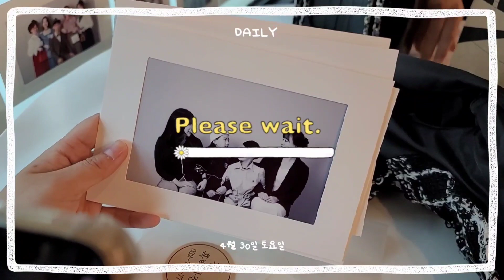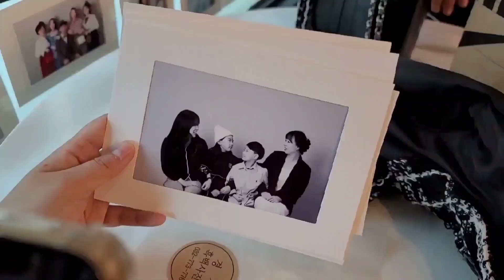빈남매의 주말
지난 달
빈남매와 함께 차이나타운과 동화마을에 다녀왔어요!
바람이 너무 매섭게 불어서 추웠지만
그래도 재미나게 놀다 왔습니다!
영상편집 너무 힘들다..☆